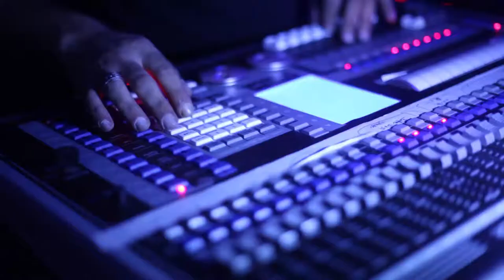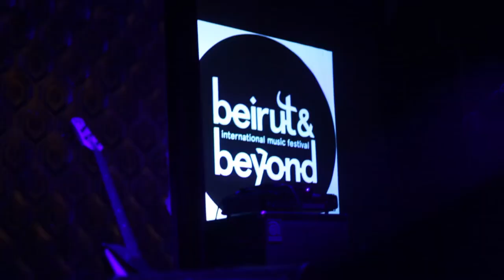BBIMF II / 2014 / Highlights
Highlights about the 2nd edition of Beirut & Beyond International Music festival, that took place from 4 to 7 December 2014.
5 venues, 11 acts, artists from more than 14 countries.

Video: Ali Dalloul
Editing: Zaher Jureidini - Ali Dalloul